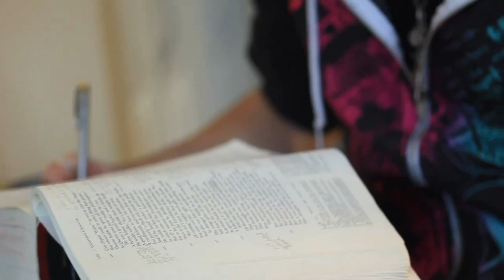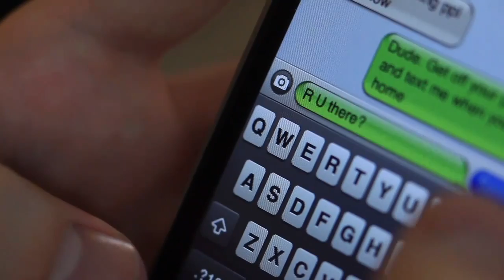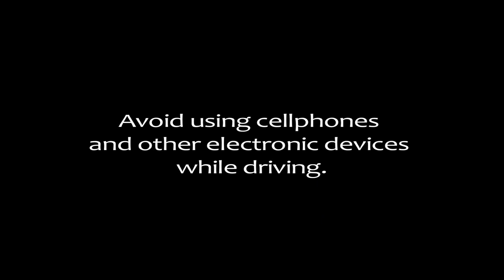Last Text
Plato, a college student, texts his friend Pericles throughout the night.  After Pericles stops responding, Plato grows more and more anxious as the night goes on, believing his friend may be in trouble.

Last Text shows how distracted driving affects those other than drivers and pedestrians.

Don't let your last text be your last words.